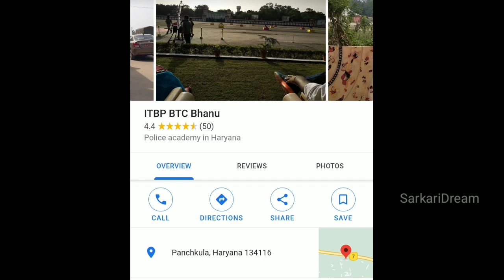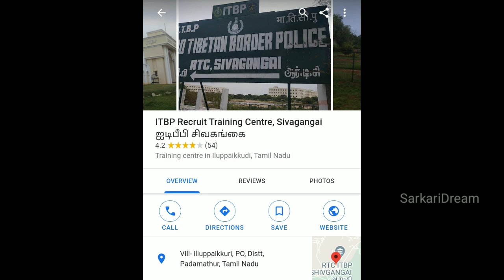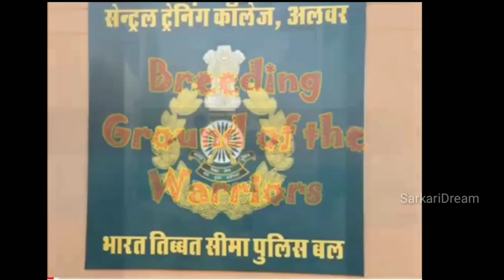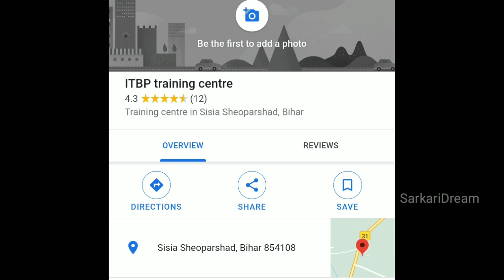Itbp all India training centre list | ITBP All India Training center List | SSC GD Final Merit list